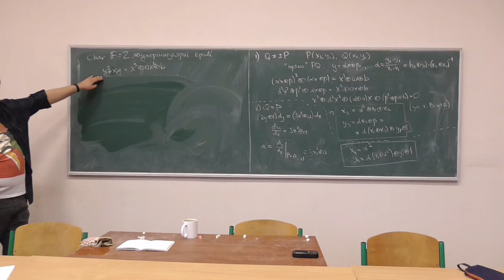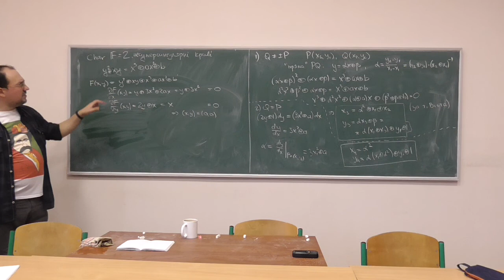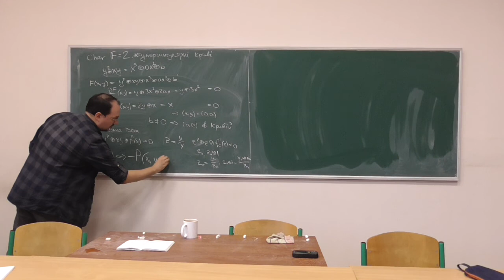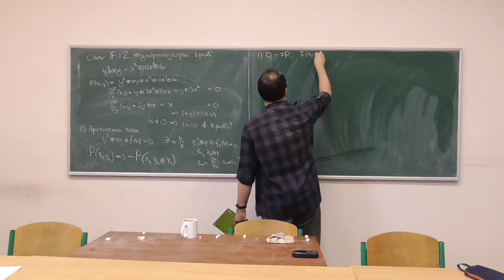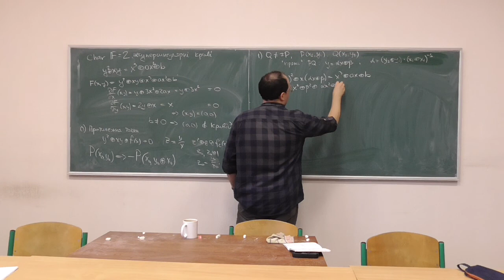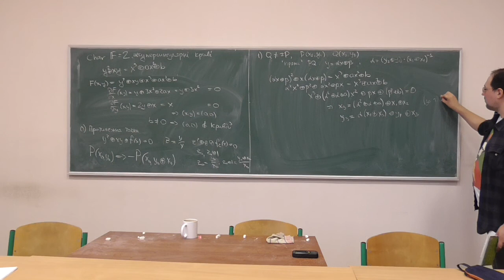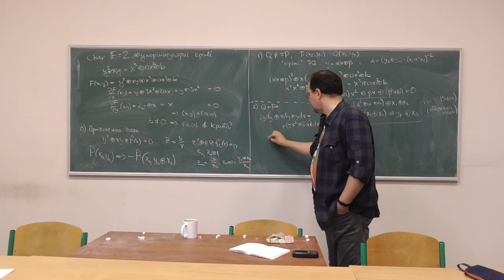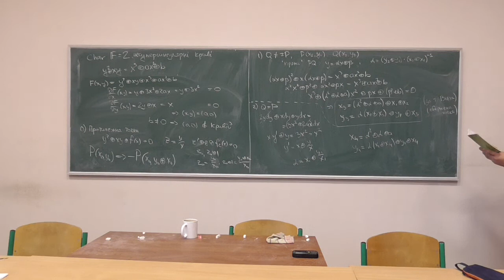СРОМ, лекція 09-5: арифметика несуперсингулярних еліптичних кривих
Розглянуто такі питання:
-- умова гладкості несуперсингулярної кривої над полем характеристики 2;
-- обернені точки;
-- формули для додавання точок;
-- формули для подвоєння точок.

Лектор: Сергій Володимирович Яковлєв